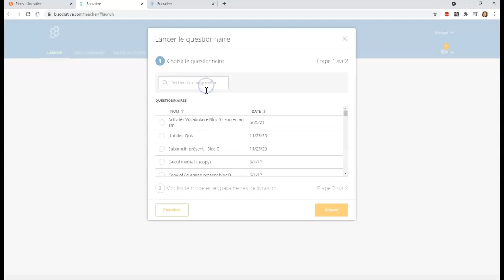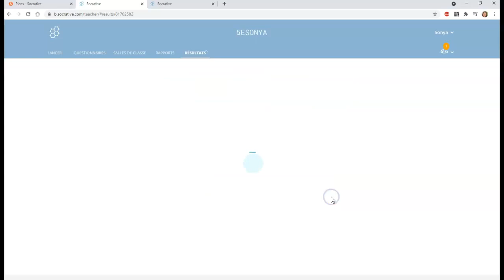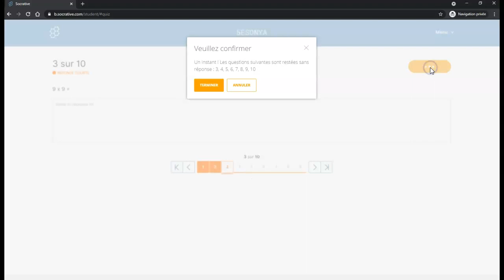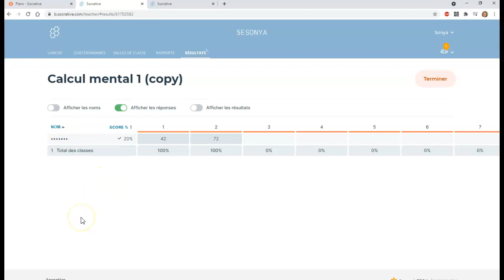Socrative connexion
Vidéo produite dans le cadre de l'autoformation » les questionnaires interactifs en soutien à l'apprentissage des élèves » pour le Campus RÉCIT - Socrative